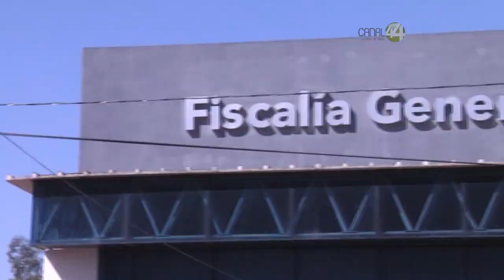El domingo fue localizada la cabeza del ciudadano de Polonia que se encontraba desaparecido